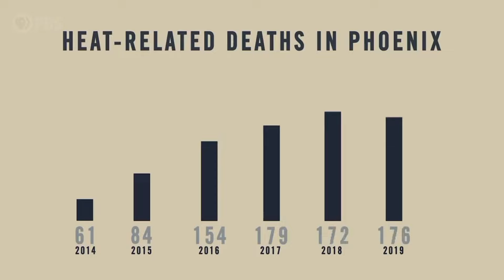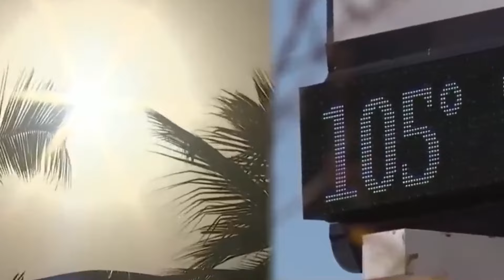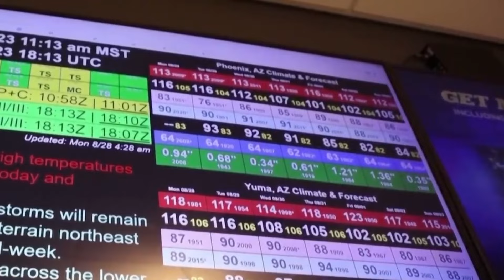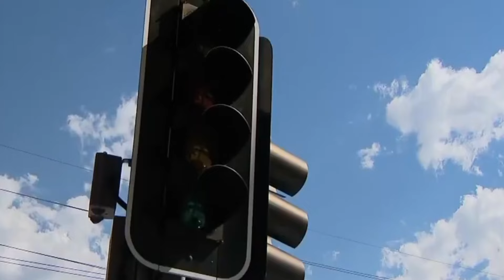What Makes This City the HOTTEST in the Country?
The Hottest City In America - Why Do People Live Here?

Ever wondered what it’s like to live in one of the hottest cities in America? With scorching temperatures and relentless sunshine, this desert metropolis isn’t for the faint-hearted – yet over 5 million people call it home! What’s the secret draw that keeps people moving here despite the heat?

In this video, we uncover why so many are captivated by the charm, culture, and opportunity of America's hottest city. From vibrant arts scenes and top-tier restaurants to a booming economy led by tech and healthcare, there’s more than meets the eye. Find out why locals embrace the heat, bond through community, and thrive in an oasis that’s as challenging as it is rewarding.

Whether you’re here for the career prospects, the endless sunshine, or the sense of resilience that fills the air, there’s something truly magnetic about this place. Ready to discover the real story behind the city that’s always on fire? 🔥 Hit play and join us on this fascinating journey!